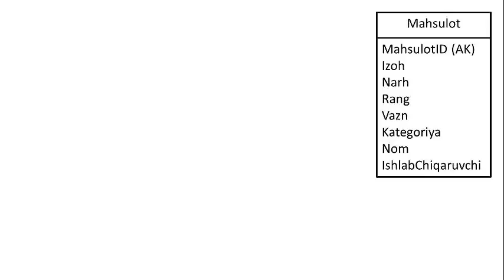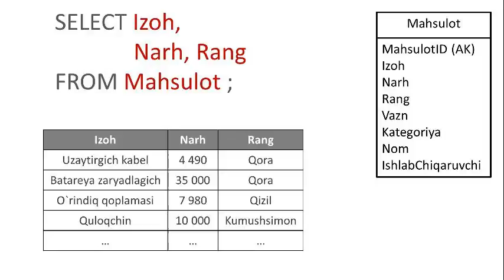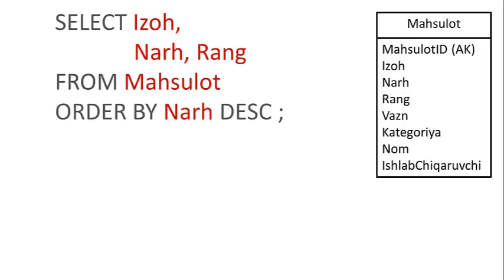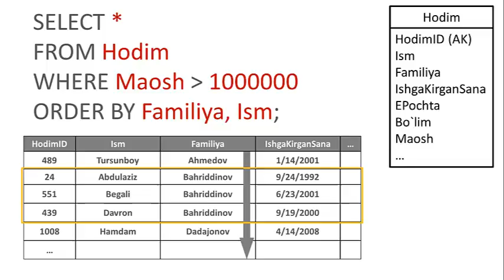MOHIT28 Natijalarni tartiblash (saralash)